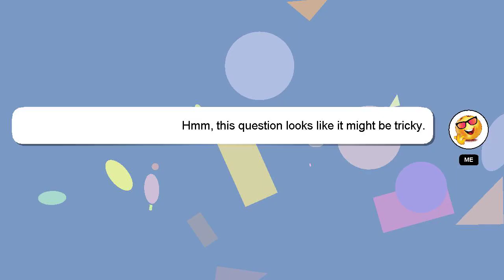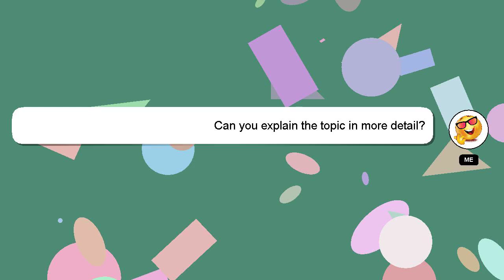How to insert list of pictures in word?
Allow me to introduce myself briefly, Greetings, my name is Delphi. I am happy to help you with your questions. - How to insert list of pictures in word?

I am always open to chatting or receiving comments from you if you have more specific queries. Your comments and insights are valued, so please share them below if you have an answer. Your answer will be acknowledged and appreciated, and I will 'heart' it as a sign of gratitude.

*2 What we are experimenting :*